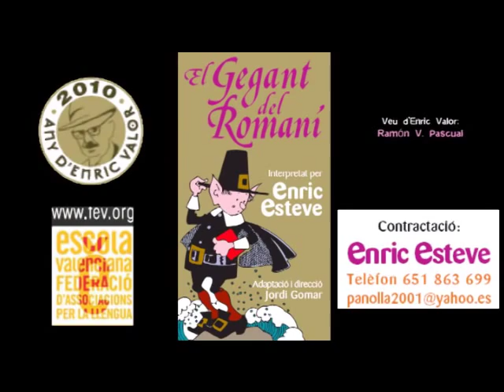ENRIC VALOR EL GEGANT DEL ROMANÍ Trailer -Tast.wmv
És una adaptació de la rondalla "El gegant del romaní" en la qual Enric Esteve recrea d'una manera especial i diferent el món imaginat d'Enric Valor.